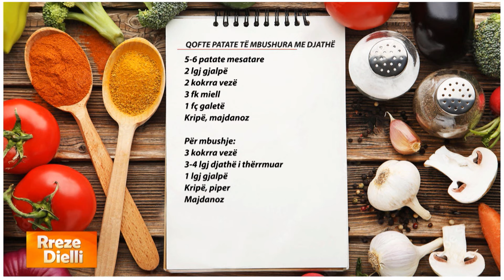Rreze Dielli - Qofte patate të mbushura me djathë | Super shije, super të shpejta nga zonja Albana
Qofte patate të mbushura me djathë

5-6 patate mesatare
2 lgj gjalpë
2 kokrra vezë
3 fk miell
1 fç galetë
Kripë, majdanoz

Për mbushje:
3 vezë të ziera
3-4 lgj djathë i thërrmuar
1 lgj gjalpë
Kripë, piper
Majdanoz

Pasi i kemi zier patatet i bëjmë pure duke i shtuar kripë, piper, gjalpë dhe vezë. Për mbushjen ziejmë vezët fort, i qërojmë, i presim në forma kubike, i përziejmë me djathë të thërrmuar, kripë, piper, majdanoz të grirë hollë e gjalpë. Nga pureja e përgatitur merret masa për një racion, aq sa nxë dora, e hapim në tavolinë të pudrosur me miell në formë disku, vendosim mbushjen në mes, e mbështjellim duke e mbuluar mbushjen, i japim formë të rrumbullakët, e shtypim pak, e lyejmë me miell dhe me galetë. Kështu veprojmë me të gjitha qoftet dhe i skuqim në vaj të nxehtë ose i vendosim në furrë.

Për rreth dy orë, ju shoqërojmë me receta të shijshme, si dhe me miqtë e ditës që kanë histori për të treguar a këshilla për të ndarë. Një ftesë e përditshme nga “Rreze Dielli”, që nuk duhet humbur, për një nisje të ditës plot emocione dhe buzëqeshje!